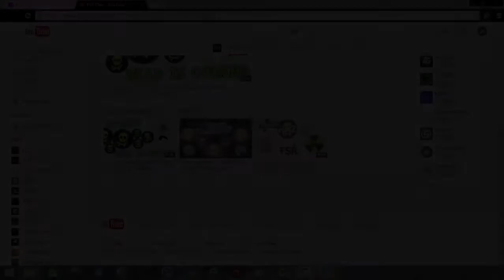Uemac TAKING OVER // ŦŞŘ🐊Clan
Hey guys today again a new Agar.io video!
TŞŘ Clan is taking over !

Play with our clan tag:!!!
ŦŞŘ🐊